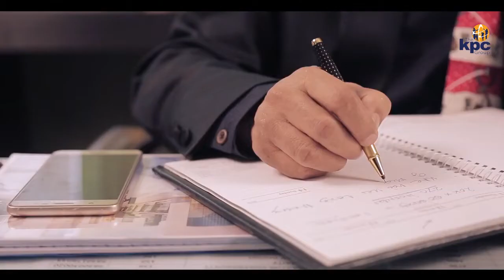Direct Admission in KPC medical College Kolkata for MBBS,MD,MS etc 2022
KPC Medical College and Hospital is a private/PPP model medical College situated in Jadavpur, Kolkata, West Bengal and affiliated to The West Bengal University of Health Sciences.[1] It is the first private medical College in West Bengal .

This college offers MBBS, BPT, BMLT, BCCT.

M.B.B.S -150 Seats

B.P.T - 25 Seats

B.M.L.T - 25 Seats

B.C.C.T - 25 Seats

The college also offers MD/MS courses in various disciplines.